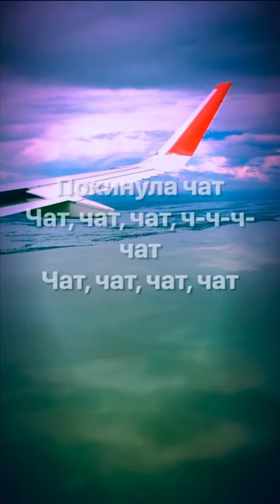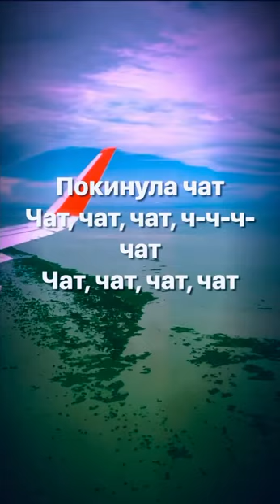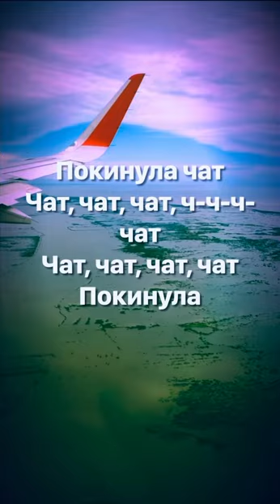Клава Кока - Покинула чат (Лирическая версия)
This is how I act when people talking shit about me... I will leave the group chat.